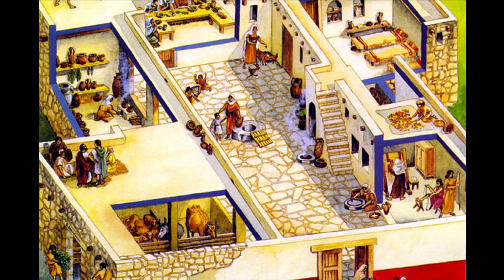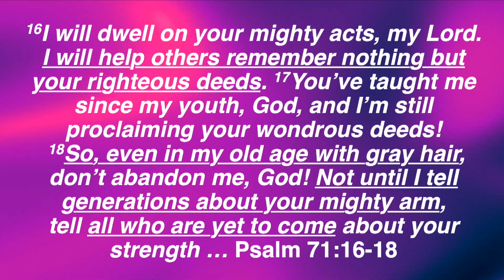Who is Your Clan?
Join Pastor Jerry Rairdon as we continue our six week message series, "Future Family". Today we focus on the important role of Grandparents.